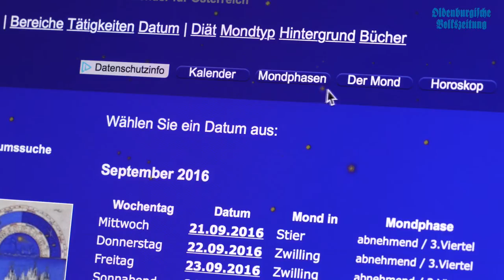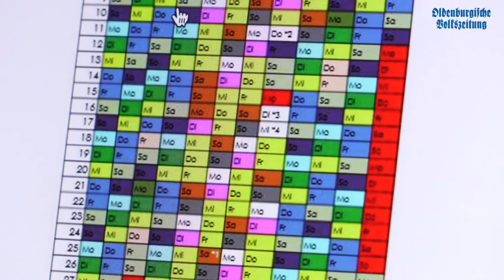Suchst du noch oder schwimmst du schon?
Über die Herausforderungen im Alltag einer Videodame. ;)